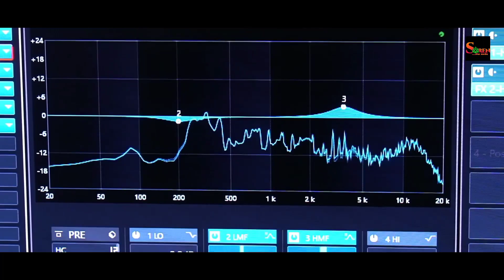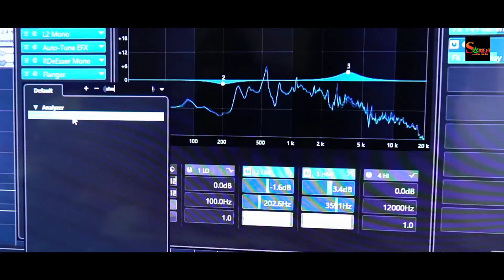Nirmaya gatee || new santali traditional full studio version video 2023@SORENSTARMEDIA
Producer:- DILLIP KUMAR SOREN
Lyrics:- MUCHIRAM MARNDI
Singer:- SUNARAM BESHRA
Audio Mastering:- BRAJARAJ MURMU
Musician:- DILLIP & SYAAM
Camera & Video editing:- BHARAT KU. SOREN
Audio recording center:- NAYAN KAJAL BIJATALA
Special thanks to:- LAXMAN SOREN